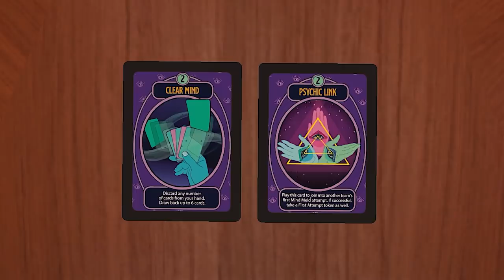The Worst Game of Medium We've Ever Played - Medium - Let's Roll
Let’s Roll the cards…wait what…with Medium! We’ve got Gavin, Trevor, Michael, Joe, and Alfredo melding their minds together as they attempt to guess a common words between two cards. Absolutely nothing can go wrong with this, right?